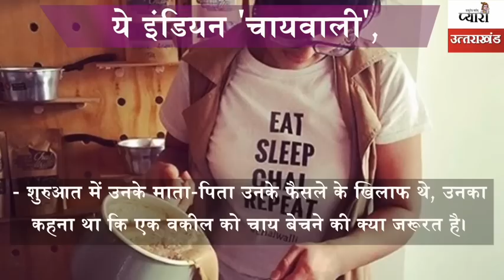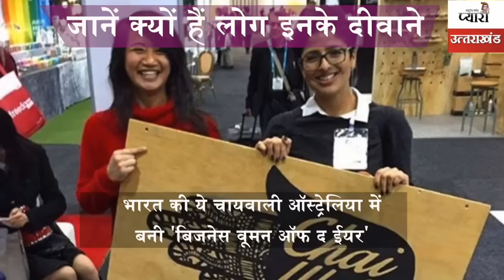Pakistani chaiwala के बाद Famous हुई Indian chaiwali दुनिया भर में हो रही चर्चा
After the Pakistani Chaiwala, Meet Indian Chaiwali